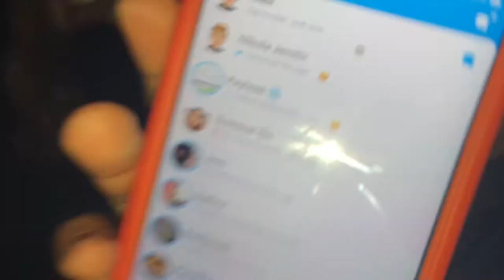wow sis UAlbany Vlog #3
if you watch till the end you'll see a featured flavor that wasn't in albany for the weekend. Another crazy night at Albany!!